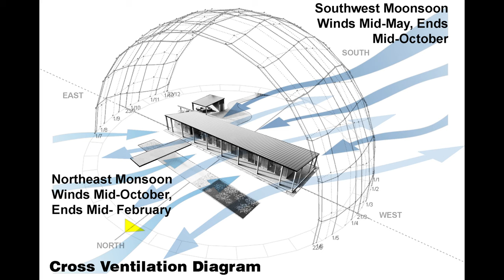Tropical Thai House- Tropical Climate Environmental Design Principles. Part 1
Tham Thong - Bang Boet Beach, Chumphon, Thailand

Seasonal Sun Path and Orientation, Thermal Envelope Design and Heat Reflection, and Natural Ventilation and Cooling